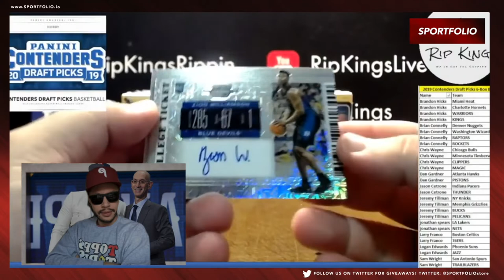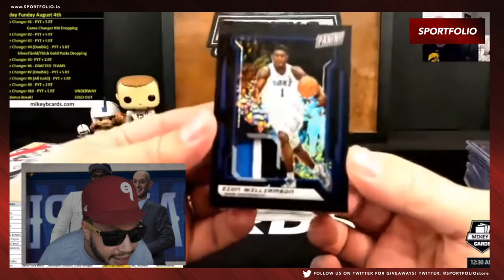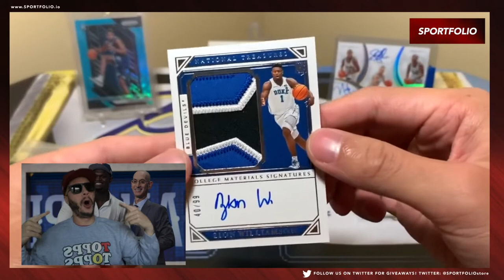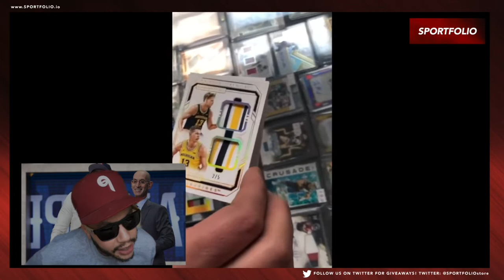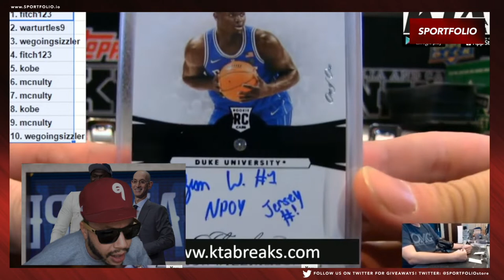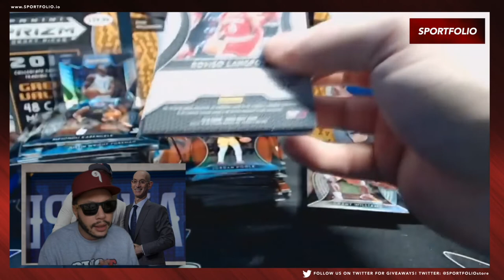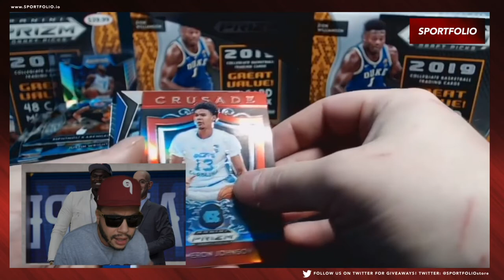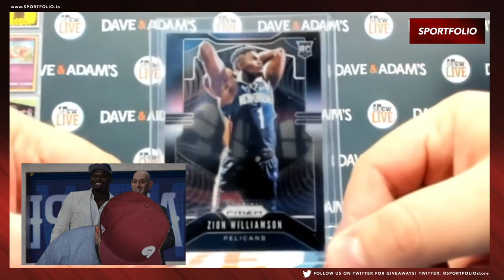TOP 10 ZION SPORTS CARD PULLS - (REACTION VIDEO)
Diamond and Rusty drop new content EACH WEEK.

Rusty give his take on the "TOP 10" Zion Rookie Card pulls.